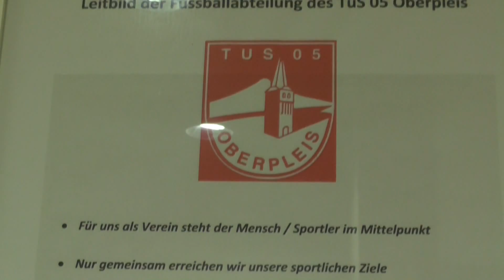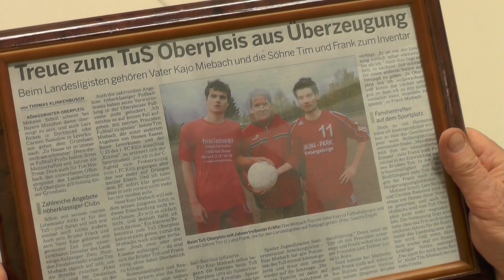Portrait von Kajo Miebach (Sportlicher Leiter TuS 05 Oberpleis) | RHEINKICK.TV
Beim TuS 05 Oberpleis ist Kajo Miebach eine Legende. Mitte der 70er Jahre kam er als junger Mann zu diesem Verein und war seither in mehreren Funktionen im Verein tätig. Wir stellen diesen besonderen Mann vor.